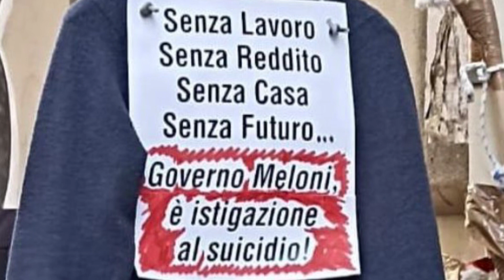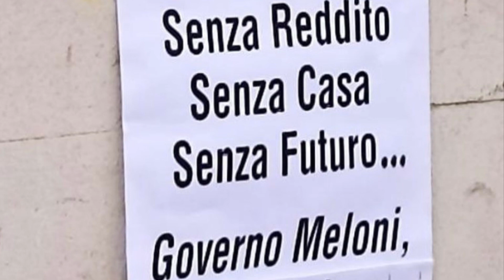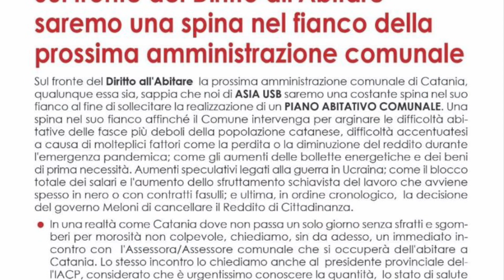Catania, Diritto all’Abitare, il comunicato del sindacato ASIA USB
Comunicato di ASIA USB Catania: “Sul fronte del Diritto all'Abitare saremo una spina nel fianco della prossima amministrazione comunale”